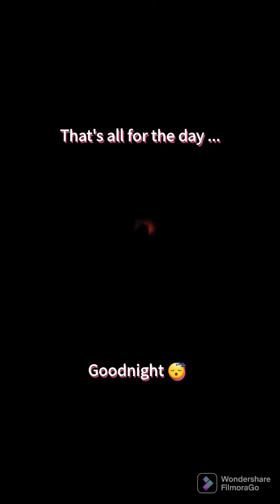Moving in with Mom & Dad |1st Day| Nagpur 🎒